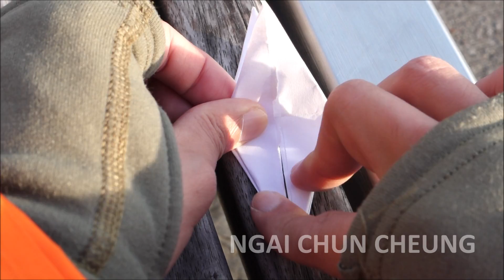Olympic Museum Origami, Part d29e9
Olympic Museum Origami by Ngai Chun Cheung